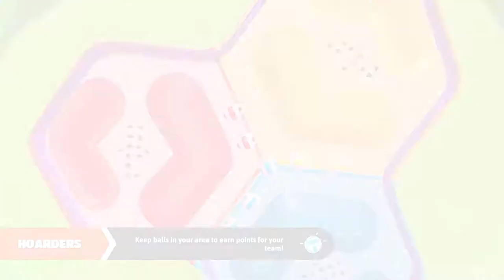ME AND THE BOYS PLAY FALL GUYS